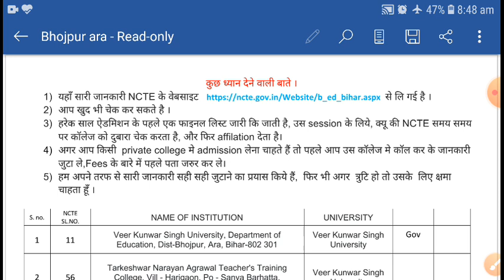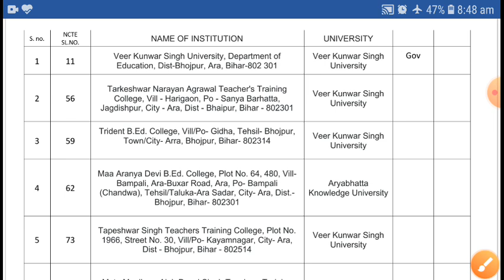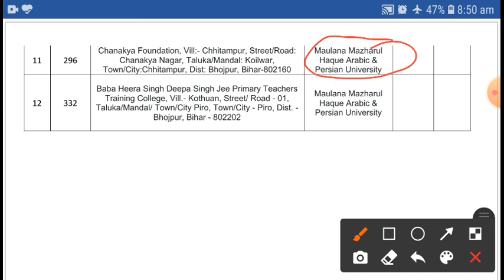BED COLLEGE IN BHOJPUR ARA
CTE-BED:2020
BIHAR B.ED COMBINED ENTRANCE TEST : 2020

document for bed counselling and admission 2020

government bed college in bihar

bihar b.ed exam date
bihar b.ed ka exam kab hoga
bihar b.ed entrance exam 2020 kab hoga
b.ed bihar entrance exam 2020
b.ed bihar 2020
b.ed bihar exam
b.ed bihar syllabus
b.ed bihar
b ed bihar entrance exam 2019
b.ed entrance bihar
b.ed college bihar
bihar b.ed ki tairy
bihar b.ed ki tairy kaise kare
bihar b.ed
lnmu b.ed
CTE-BED:2020
LALIT NARAYAN MITHILA UNIVERSITY
LNMU
b.ed college bihar
b.ed college bihar
lnmu bed entrance exam 2020
lnmu bed previous year question papers

lnmu bed entrance exam 2020 syllabus
lnmu bed
lnmu bed syllabus
lnmu bed entrance 2020
lnmu bed admission 2020
lnmu bed syllabus 2020
lnmu cet bed 2020
bihar b.ed previous year question paper pdf
bihar b.ed previous year question
bihar b.ed preparation
bihar b.ed previous year question paper in hindi
bihar b.ed previous year cut off
bihar university b.ed previous year question paper
bihar b.ed entrance previous question